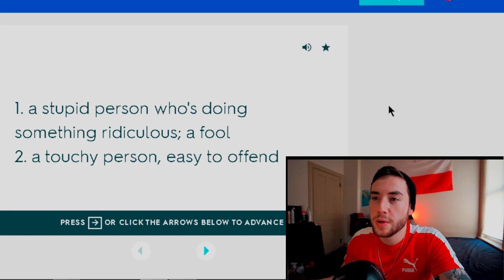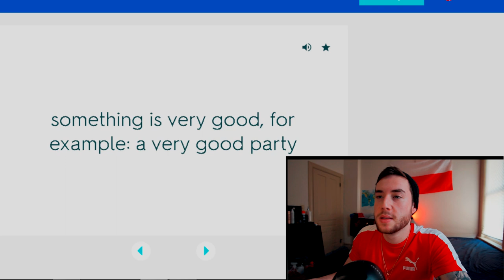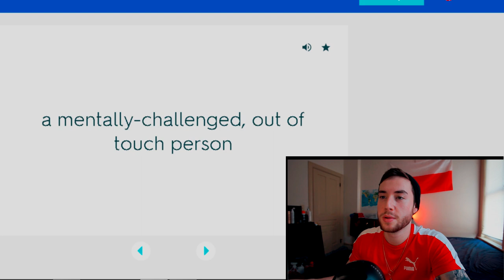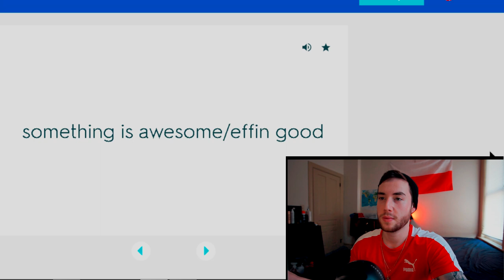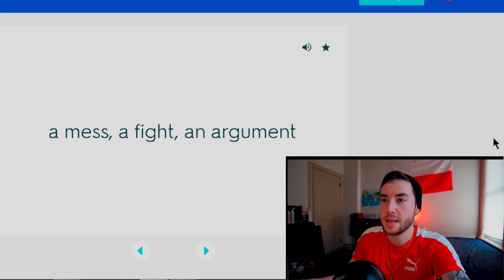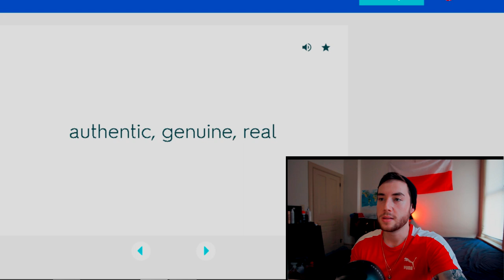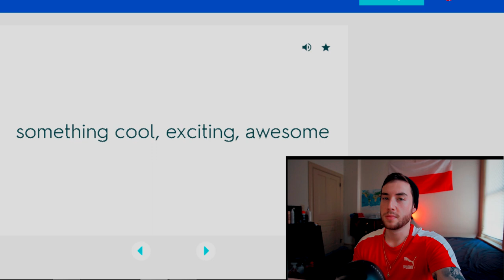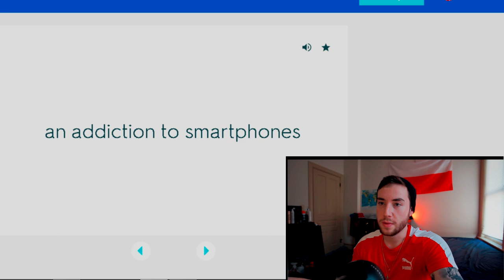American Learns Polish Slang!!! With Polish Subtitles!